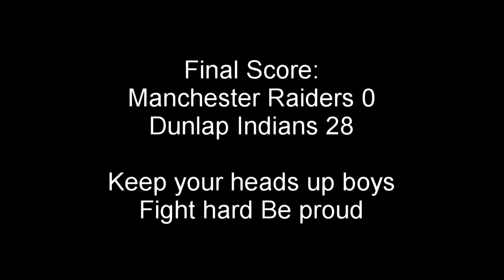Manchester Raiders Vs. Dunlap Indians Division 3 8/12/17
Manchester Raiders Vs. Dunlap Indians Division 3 8/12/17 played in Winchester, Tn. Scrimmage game
Final Score Manchester - 0 Dunlap - 28